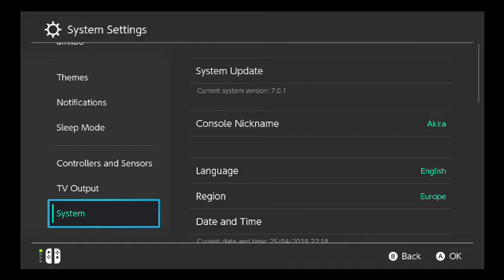Umihara Kawase Fresh! Gameplay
Hey Guys!
Umihara Kawase Fresh! on Nintendo Switch.